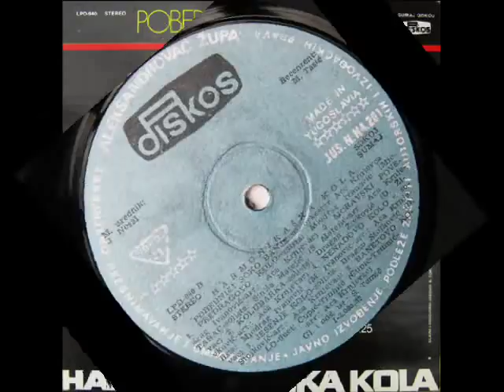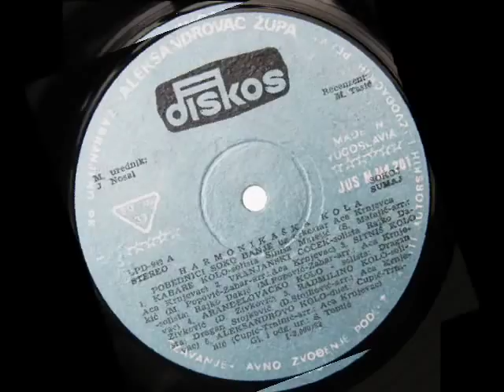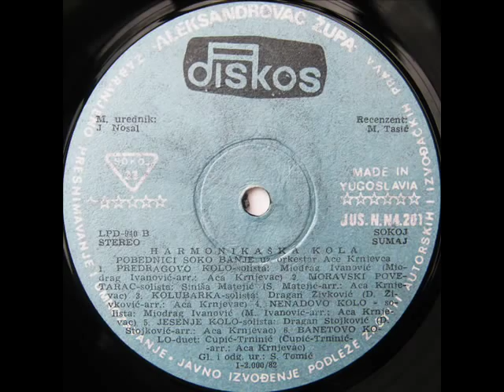Sinisa Matejic - Moravski povetarac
Победници Сокобање (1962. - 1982.),уз оркестар Аце Крњевца:
 „Хармоникашка кола"

Diskos